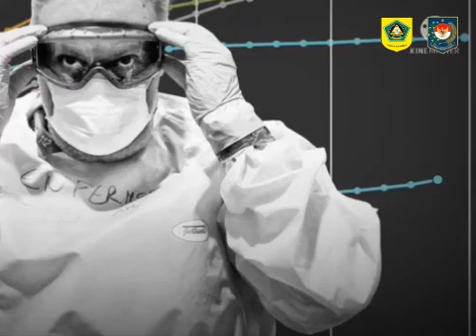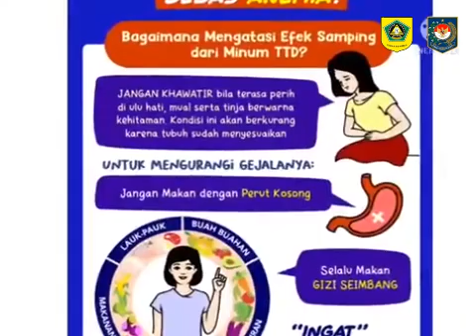CERITA SARAS PUSKESMAS CIOMAS